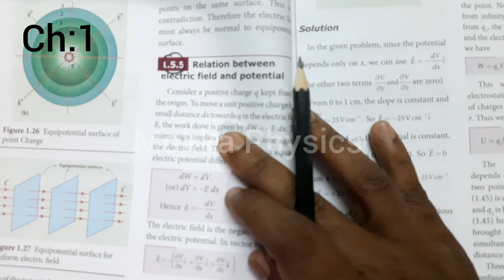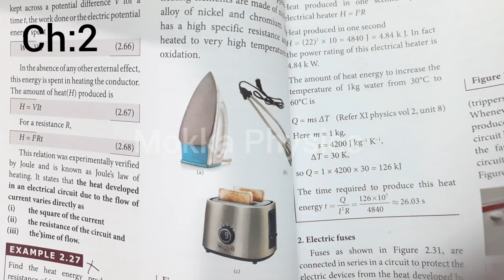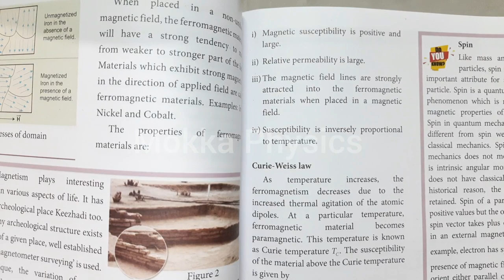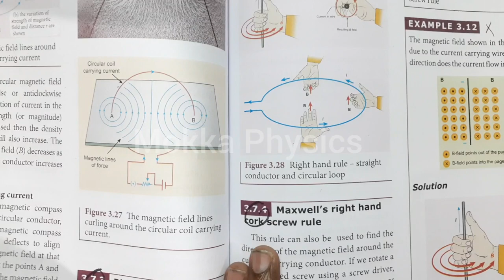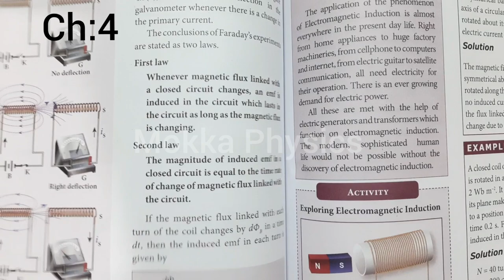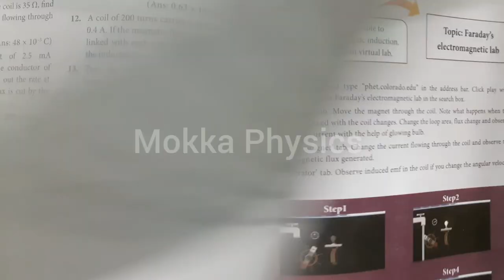12th Physics || Reduced Problems || Based on 2021 Syllabus || Tamilnadu || Stateboard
Hello friends.

In this video I have discussed about 12th Physics Reduced Problems. Based on 2021 Syllabus.
I have marked deleted problem in New Edition (2020)Textbook Tamilnadu Stateboard.